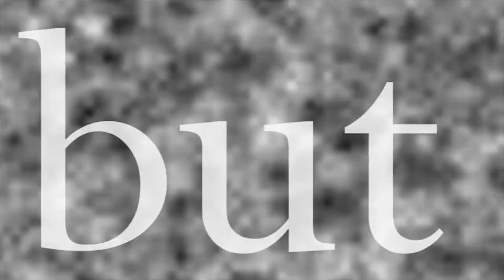Piro Syklone - When The Sun Goes Down (Official Video)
'When the sun goes down' is the titletrack of the first album of Piro Syklone. It's the announcement of the album which will be released on the 1st of June. The song represents action. Change is needed, either naturally or by force..

Shot and edit by RAproducties